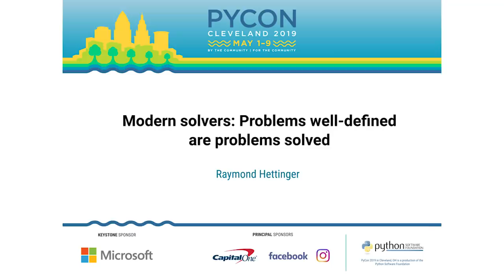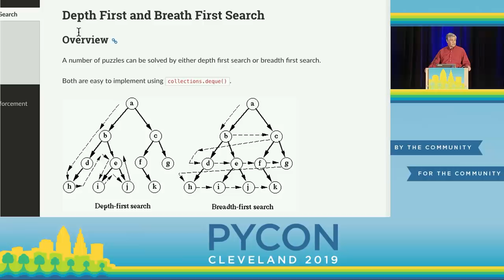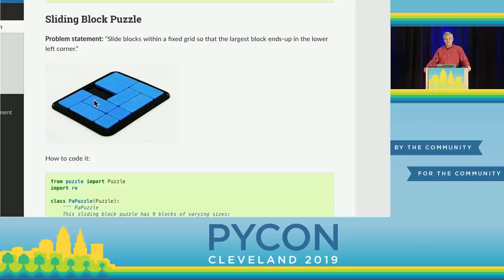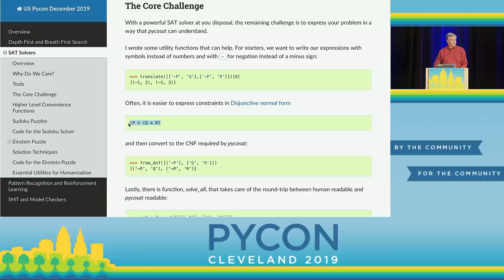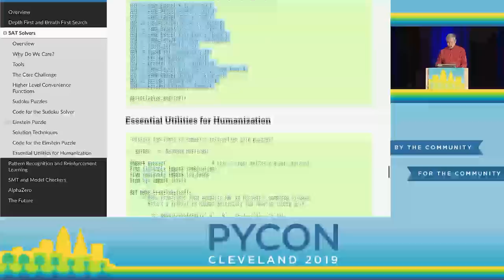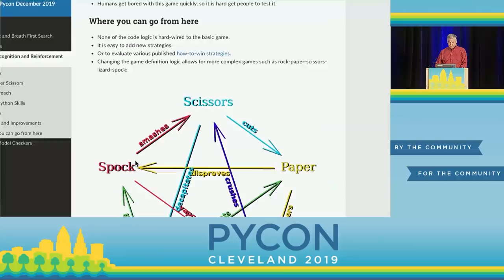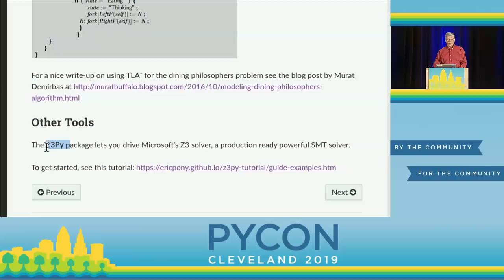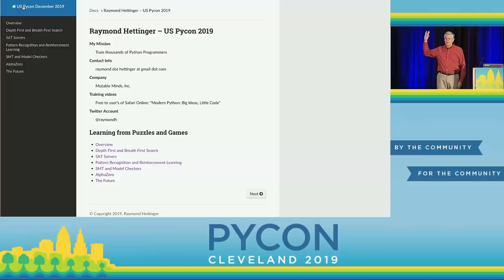Raymond Hettinger - Modern solvers: Problems well-defined are problems solved - PyCon 2019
Speaker: Raymond Hettinger

Every programmer should learn to use solvers, tools that reason directly from a description of a problem to its solution.

Tools like AlphaZero can formulate winning strategies for games given only a description of the rules of the game.  For certain classes of problems, we really can just let the computer do the work.

In this talk, we learn principles, techniques, and multiple examples for three solvers available in Python.

The first tool is a generic puzzle-solving framework that employs tree search strategies.  We apply it to a simple sequencing problem and then to a harder sliding-block puzzle. Next, we'll look at the solver code to learn how it works.  I'll also show an essential optimization technique and how to humanize the output.  We demonstrate our skills by solving another famous puzzle.

The second tool is called a SAT solver. It is one of the miracles of the 21st century. From first principles, I'll show you what problems it solves and the way problems need to be described for modules like *PycoSAT*.  I'll provide helper functions to humanize our interactions with this great tool.  Then, we'll demonstrate our skills by creating a Sudoku solver and a readable logic problem solver.

The third tool is the ""multi-armed bandit"". It is a generic reinforcement learning algorithm that is easy to learn, powerful, and applicable to a broad class of problems.  We apply it to winning rock-paper-scissors using pattern recognition.

Lastly, I'll summarize DeepMind's paper on AlphaZero which was published in the December 2018 edition of *Science*.  This gives us hints at the full potential of these techniques.

Pure Python source code and examples are provided for all of the tools.